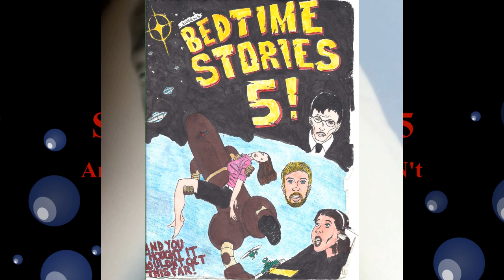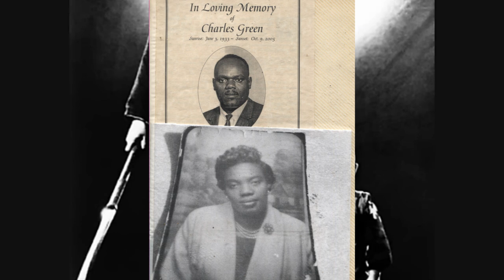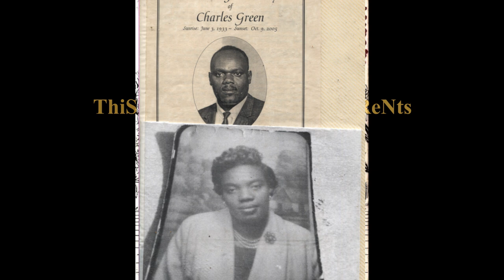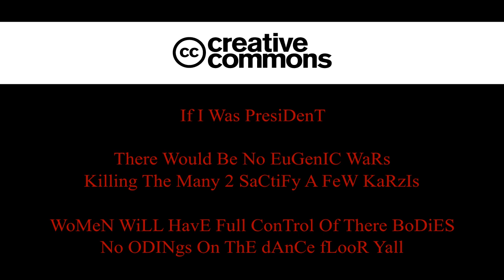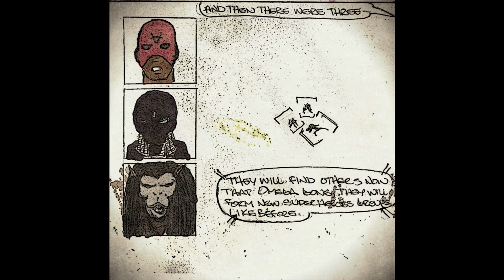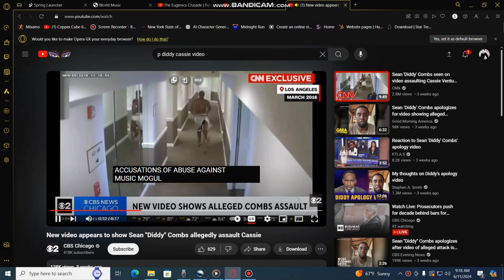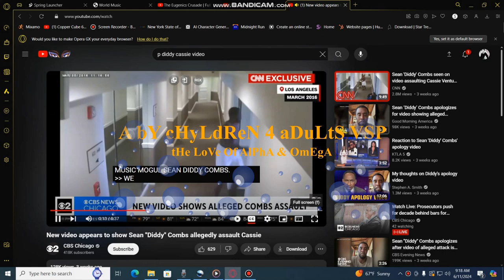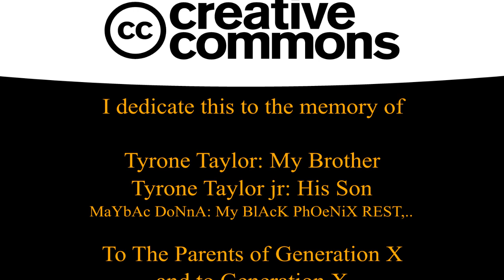If I wAs PrEsIdEnT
STORIES OF LLOYD PT5